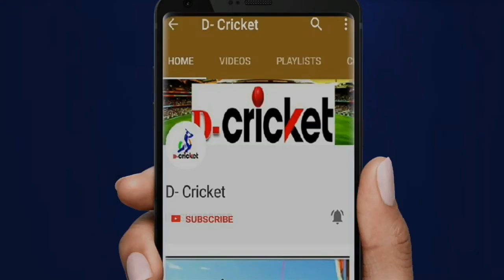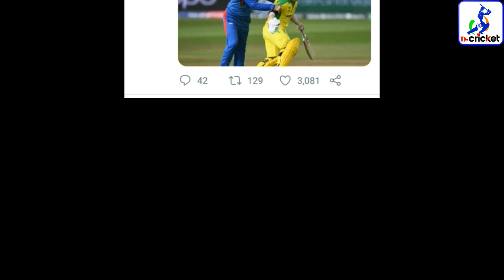Mohammad Nabi Holds David Warner As He Takes A Run During Australia vs Afghanistan World Cup match